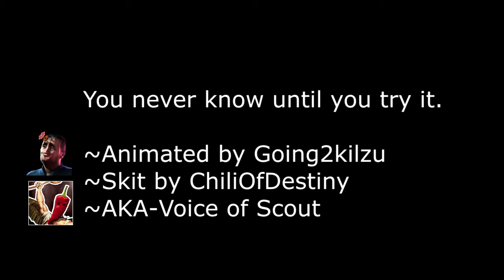SFM - Land Speed Record - You Never Know Until You Try It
You like what you see an want to see more of my content.